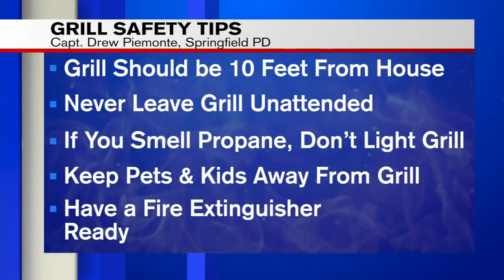Fire official offer tips to stay safe while cooking on the grill this summer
Captain Drew Piemonte of the Springfield Fire Department said that grills should always be a minimum of 10-feet from a house to prevent a fire.